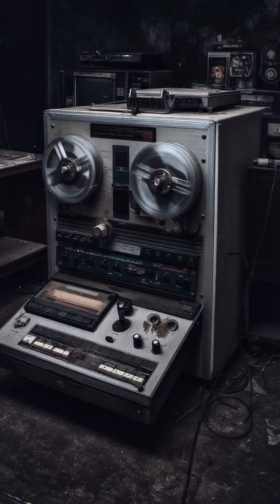The Loudest Voice In The Animal Kingdom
Whales exploit the ocean’s deep sound channel—long before navies did—to send calls across ocean basins. Near the surface, signals scatter off air–sea and seafloor boundaries, but at depth refraction traps acoustic energy so fin whale calls can cross around 6,000 km (vs ~250 km at the surface). Professor Christopher Clark notes blue whales off Ireland can be heard by a hydrophone in Virginia. Baleen whales also navigate by reading far-off echoes to build “acoustic maps,” a process akin to echomapping rather than echolocation. Because sound travels ~25 km per minute, echoes from a distant shelf can take ~20 minutes round-trip. Baleen whales produce the loudest animal sounds (blue whale ~180 dB) and the longest songs: male humpbacks repeat ~10-minute themes for hours, even up to 23 hours, and share evolving regional “anthems.” Ten million ‘Songs of the Humpback Whale’ records were inserted into National Geographic in 1979. Whale song was first documented in the 1950s by U.S. listeners hunting Soviet subs; recordings passed in 1967 to biologist Roger Payne, who publicized humpback choruses in 1970. Public awe helped drive the 1972 U.N. call for a 10-year commercial whaling moratorium—an instance of military surveillance catalyzing marine conservation. Ancient sailors heard them unknowingly.